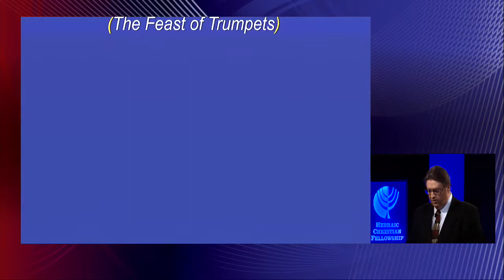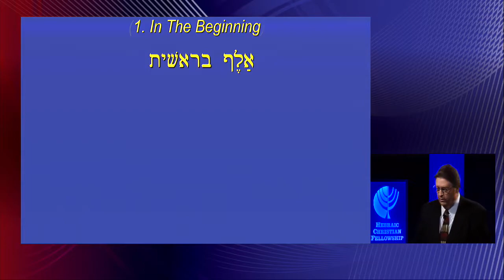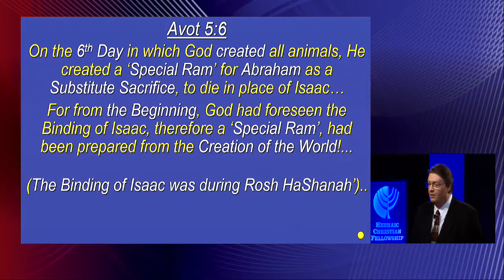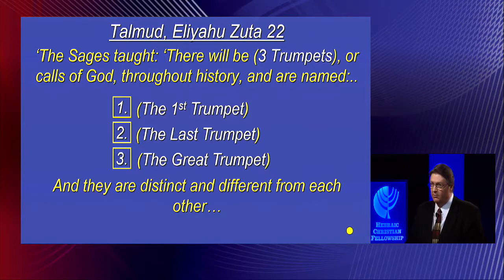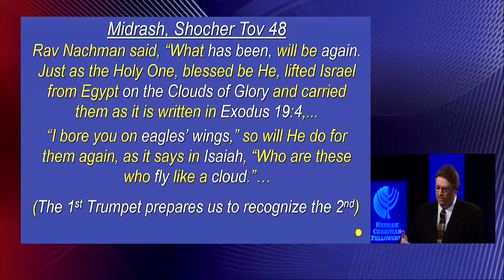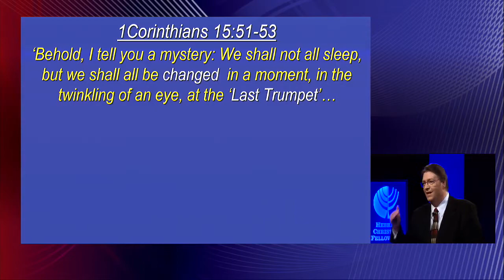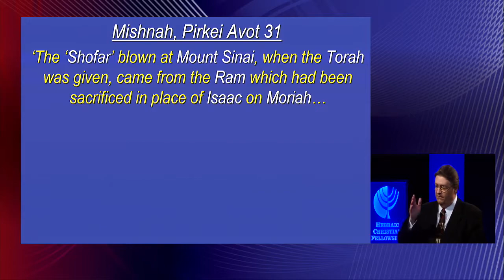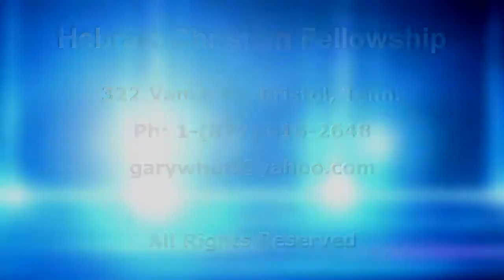(Pt. 1#) THE FALL FEASTS OF THE LORD (The 3 Prophetic Trumpets 9 19 20)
So instead of me simply giving my opinion, let me offer some more of this ‘Ancient or Forgotten, Never Considered, Never Heard of, pieces of evidence, so that each individual can be persuaded in his/her own mind! Wow, this is NOT going to be a SHORT Midrash! I could easily do another 10 Part series on this subject! But for our purpose, I’m only going to focus on The Feast of Trumpets! Scripturally, getting this Festival right was important because if the timing was wrong, it would make the most important Biblical day of the year wrong, ‘The Day of Atonement’, which according to Leviticus 16, consisted of 5 Atonements not just one! (1.) Atonement for the Holy of Holies. (2.) Atonement for the Tabernacle. (3.) Atonement for the Altar. (4.) Atonement for the Priesthood. (5.) Atonement for the people of the assembly. In other words, the Day of Atonement was The Day when everything and everyone were Renewed! Therefore if you get The Feast of Trumpets wrong, you could miss God’s Time of Renewal! One of the easiest and best ways to learn about The Feast of Trumpets and the purpose it is to serve, is to do a study of what it was called in the 1st century, ie; (1st Century Nicknames)! Hopefully this list of ancient Nicknames will help us answer some of the questions like: ‘The Resurrection of the dead and the Coming of Messiah’!
(1.) ‘Rosh HaShanah’- (The Head of the Year)-(Birthday of the World ‘Gen. 1’)
(2.) ‘Yom Teruah’- (The Day of the SHOUT) ‘Literally’ (The Day of the Great Awakening Blast)!
(3.) ‘Yom L’Adonai’- (The Day of the LORD)
The Apostle Paul connected The Feast of Trumpets to the Resurrection of the dead by using 2 of these ancient Nicknames while speaking to us Gentiles!
1 Thessalonians 4:16-17
For the Lord Himself will descend from heaven with a Shout (Teruah-Feast of Trumpets), with the voice of an archangel, and with the Trumpet of God. And the dead in Christ will rise first. Then we who are alive and remain shall be caught up together with them in the clouds to meet the Lord in the air!
Paul uses another Feast of Trumpets Nickname in the very next chapter!
1 Thessalonians 5:1-2
Concerning the ‘Times and the Seasons’ (Feasts-Moadim), brethren, you have no need that I should write to you… (There was no need to explain the Feasts of The LORD to the Church, because he never saw a time when the Church wouldn’t be observing them)
For you yourselves know perfectly that ‘The Day of The LORD’ (Feast of Trumpets) so comes as a thief in the night!
(The Shout’ and ‘The Day of The LORD’ are Acronyms for ‘The Feast of Trumpets)!
(NEXT NICKNAME)